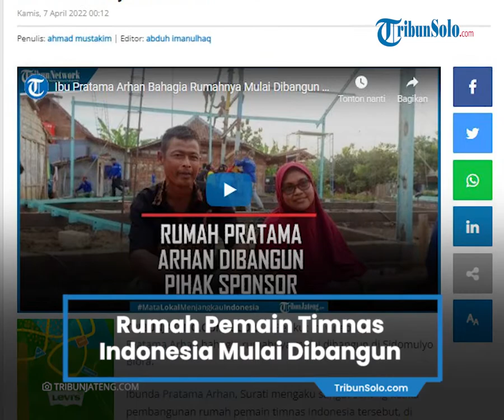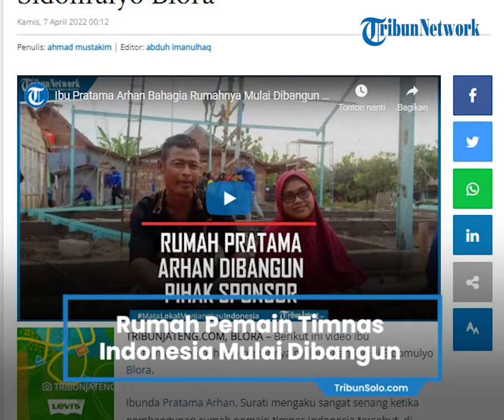Rumah Pemain Timnas Indonesia Pratama Arhan Mulai Dibangun, Bupati Blora: Didanai oleh Pengusaha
TRIBUN-VIDEO.COM, BLORA – Ibunda Pratama Arhan, Surati mengaku sangat senang ketika pembangunan rumah pemain timnas Indonesia tersebut, di Dukuh Kedung Kenongo, Desa Sidomulyo, Kecamatan Banjarejo mulai dibangun.

"Sangat senang sebagai orang tua. Ya menjadi kebanggaan tersendiri lah. Terima kasih Pak Bupati sudah diijabahi. Ibu senang sekali," ucapnya kepada tribunmuria.com, Rabu (6/4/2022).

Terkait target penyelesaian pembangunan rumah, Surati kurang tahu menahu soal tersebut.

"Rencananya dari pemborongnya 2 bulanan selesai. Tapi akhirnya nanti berapa bulan sampai ditempatinya," ungkapnya.

Untuk sementara, keluarga Arhan tinggal di rumah lama yang digeser tepat di belakang rumah awalnya.

"Sementara ini rumahnya digeser di tanahnya pak dhe, untuk sementara tinggal atau tidur selama pembangunan," terangnya.

Terkait anggaran pembangunan, Surati tak mengetahui secara pasti.

"Kita taunya rumah nanti jadi gitu mas," ujarnya.

Sementara itu, Bupati Blora Arief Rohman, mengungkapkan bahwa target pembangunan rumah yersebut dua bulan selesai.

Arief Rohman mengungkapkan, pembangunan rumah ini adalah bentuk apresiasi kepada Arhan yg sudah mengharumkan nama Blora hingga Indonesia di kancah internasional.

"Pembangunan rumah ini didanai oleh seorang pengusaha minuman kesehatan asal Bojonegoro. Yang kebetulan juga ngefans sama Arhan. Dan merasa tergerak untuk melakukan renovasi rumahnya," jelasnya.

Arief berharap Arhan di jepang juga tidak lagi mempunyai beban pikiran kepada keluarganya karana sudah dibangun.

"Untuk anggarannya kisaran ratusan juta lah, kurang tahu," ujarnya.

"Kita ngecek nanti listriknya kita bantu. Ke depan jalannya juga kita anggarkan lah untuk itu," imbuhnya.

Menurut Bupati, hal ini bisa memotivasi anak-anak yang berpreatasi.

"Juga untuk motivasi arhan juga mainnya di sana. Bawa nama baik Blora," pungkasnya.

Adapun rumah akan dibangun dengan 3 kamar, satu warung tempat ibunya berjualan, dan satu warung kopi.

Ada ruang tamu, ruang keluarga, dan MCK. Lantai yang tadinya tanah akan diubah menjadi keramik.

Dalam kesempatan ini, Bupati dan Wakil Bupati juga menyerahkan bantuan sembako kepada orang tua Arhan agar bisa untuk mendukung operasional pembangunan rumah.

Untuk diketahui, Pratama Arhan merupakan pemain timnas Indonesia asal Blora yang berhasil menyabet predikat pemain muda terbaik dalam ajang Piala AFF 2020.

Saat itu kondisi rumahnya masih berdinding bambu dan tanah, serta alasnya masih tanah. Sehingga banyak yang ingin membantu pembangunan rumah pemain berumur 20 tahun ini. (kim)

Artikel ini telah tayang di TribunJateng.com dengan judul Video Ibu Pratama Arhan Bahagia Rumahnya Mulai Dibangun di Sidomulyo Blora,
Penulis: ahmad mustakim | Editor: abduh imanulhaq